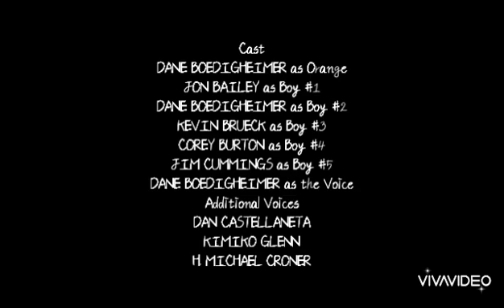Have A Orange! - Try Not to Die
"Try Not to Die" is the fourteenth episode of the third season of the american animated comedy series "Have A Orange!". It aired in the Cartoon Network on June 4, 2016.

NOTE:
This is the episode to Orange is glass no eyes and the Orange is ghost.